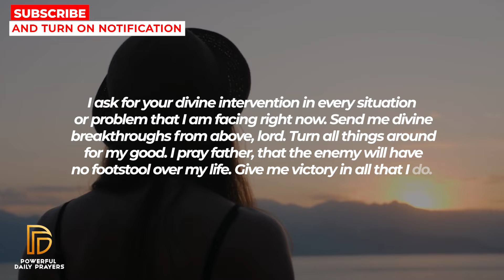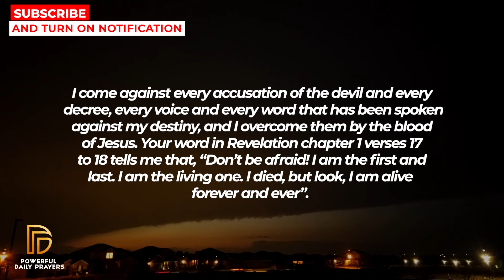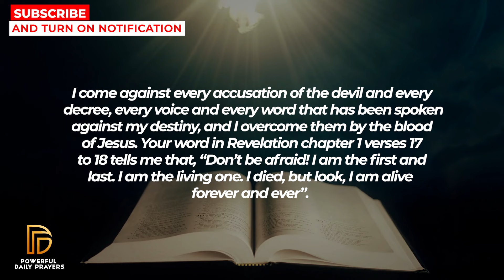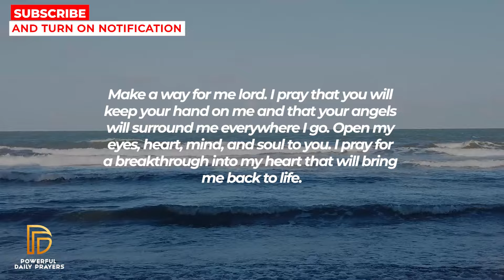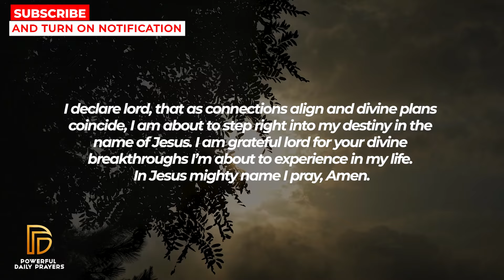GOD SAYS WATCH THIS AND PRAY NOW | Powerful Miracle Prayer For Breakthrough And Blessings